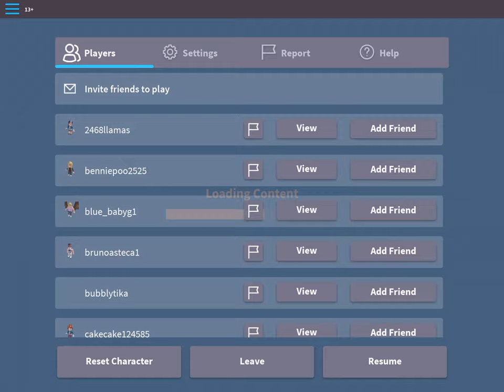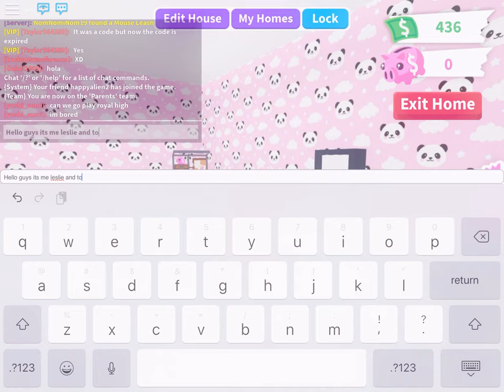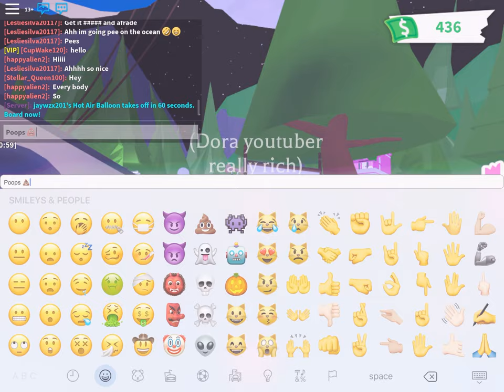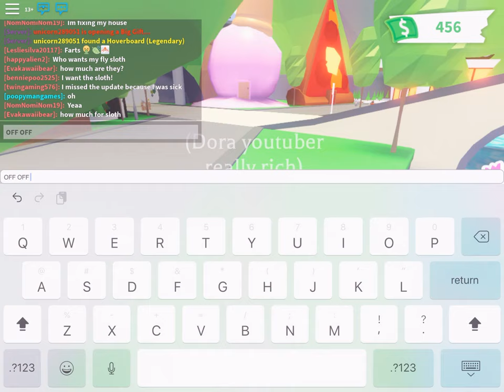I PRANKED PEOPLE IN ADOPT ME THAT I WAS DORA AND LOOK WAT HAPPEND 😆🤣😂😅